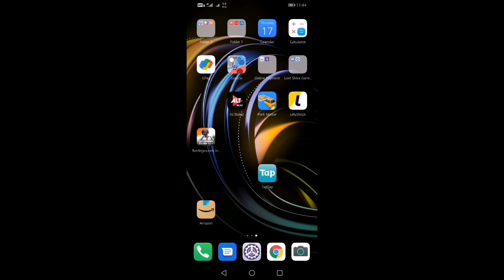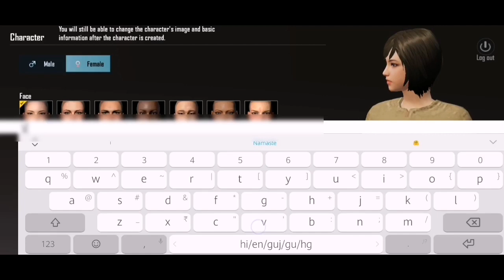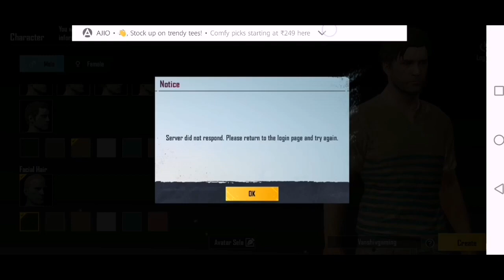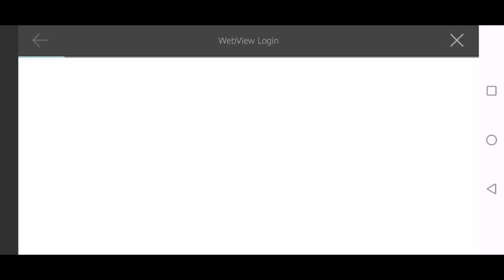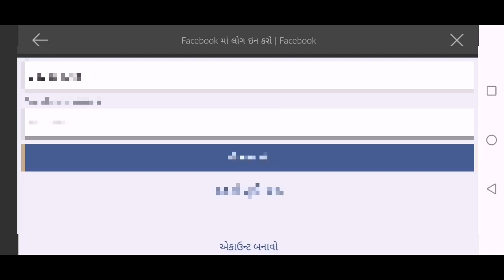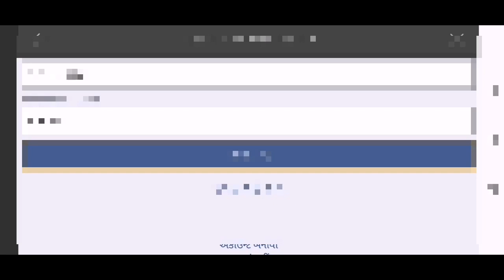battleground mobile india first time opening. How to do account transfer.